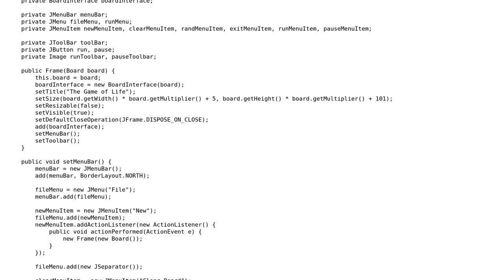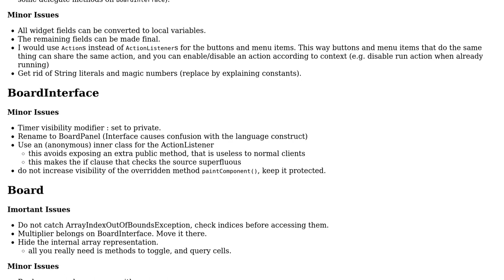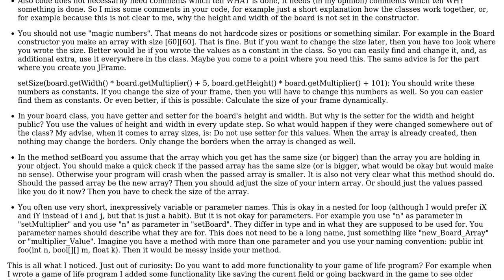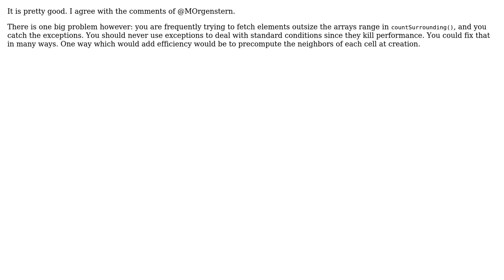Game Of Life 3 in Java (3 Solutions!!)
Game Of Life 3 in Java

With thanks & praise to God, and with thanks to the many people who have made this project possible! | Content (except music & images) licensed under CC BY-SA | Music | Images & others | With thanks to user toto2 user M0rgenstern user LazySloth13 user bowmore user 200_success and the Stack Exchange Network Trademarks are property of their respective owners. You are responsible for your own actions.